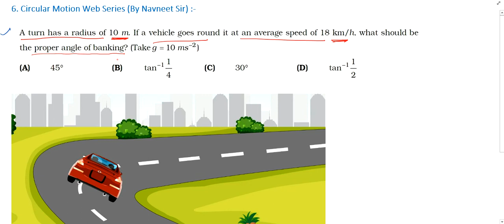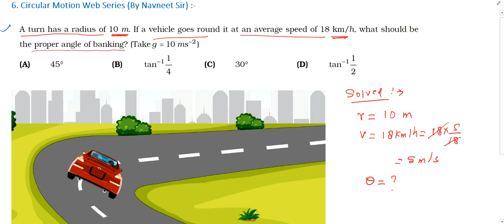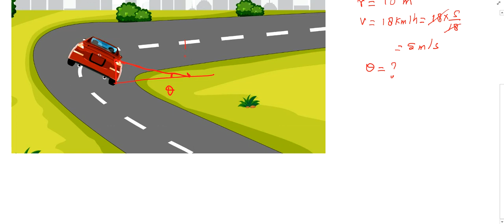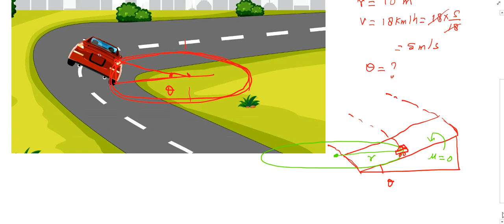A turn has a radius of 10 m. If a vehicle goes round it at an average speed of 18 km/h what should